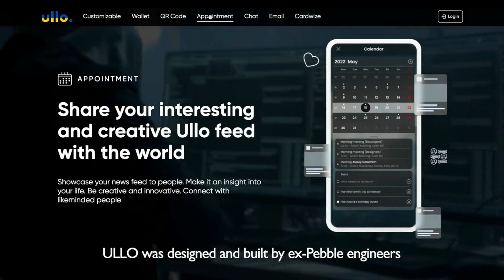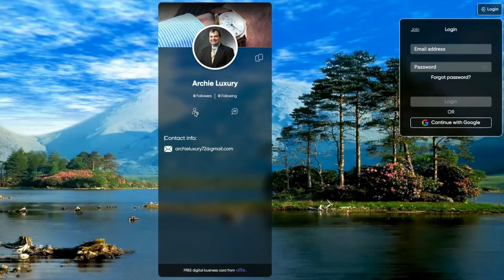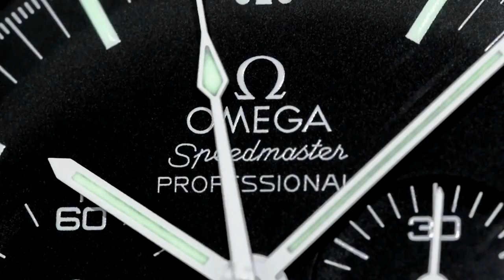PAID WATCH REVIEWS - J's Long Watch Review with Patek and Lange - 23QA19